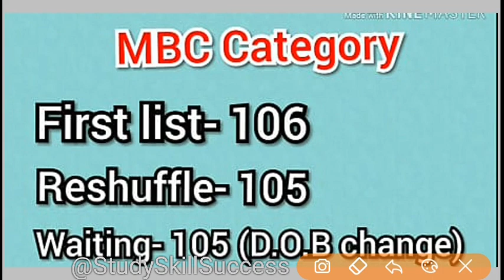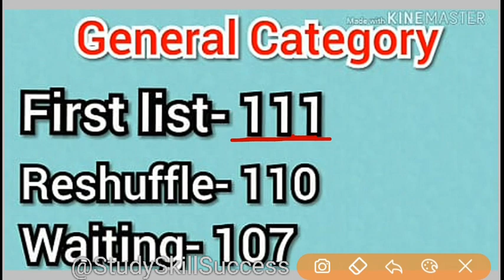Reet Level 1 Waiting list Expected Cut-Off 5670 पदों के हिसाब से